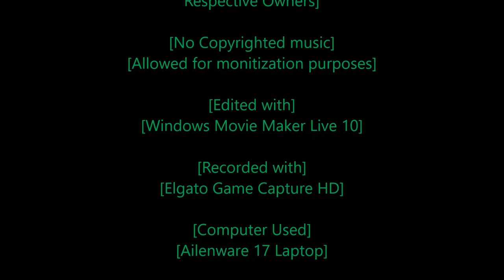[Rastafari Exposed] [Need for Speed Carbon] [Story Mode] [Ep.9] [HD]